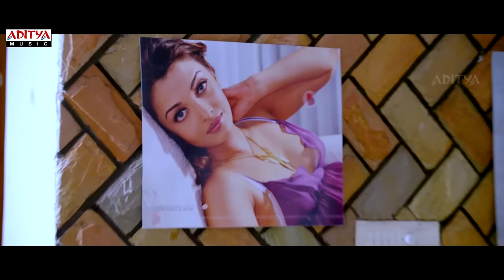Happy Happy Full Video Song || Lovers Movie || Sumanth Aswin, Nanditha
Watch : Happy Happy Full Video Song from Lovers Movie,Starring Sumanth Aswin, Nanditha

Song Name : Happy Happy
Movie Name : Lovers
Banner : Maya Bazaar Movies
Produced : Surya Devara Naga Vamsi, B.Mahendra Babu
Directed : Hari
Starring : Sumanth Aswin, Nanditha
Lyrics : Ramajogayya Sastry
Singers: Rahul Sipligunj, Lipsika